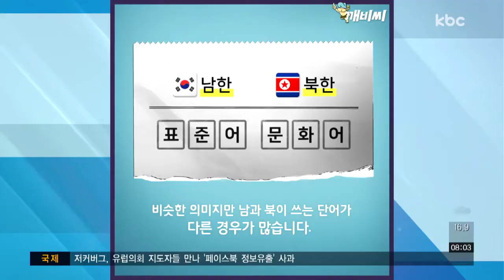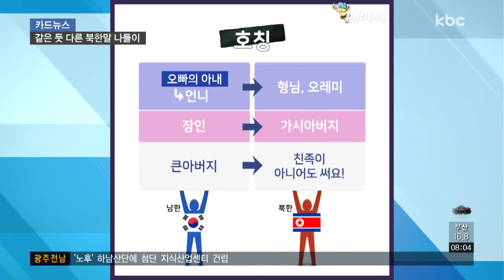[카드뉴스] 살까기 망시민, 무슨 뜻인 지 아세요?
우리나라에선 의사소통에 어려움이 없는 현대 서울말을 표준어라고 하는데요.

북한에서는 표준어 대신 평양말을 중심으로 노동자 계층이 쓰는 말을 뜻하는 문화어를 사용합니다.

비슷한 의미지만 남과 북이 쓰는 단어가 다른 경우가 많습니다.

남한에선 체중 조절을 위해 운동을 하거나 음식을 자제하는 것을 '다이어트'라 하는데, 북한에서는 '살까기'라고 하고요.

화장실은 '위생실', 도넛은 생김새를 따라 '가락지빵'이라 부르고, 도시락은 '밥곽'이라 합니다.

여자들이 외출할 때 절대 빼먹지 않는 게 있죠.

화장인데요.

속눈썹을 돋보이게 하는 마스카라는 '눈썹먹', 입술에 생기를 불어 넣어주는 립스틱은 '입술연지', 로션은 '물크림'으로 부릅니다.

이 밖에도 게임을 하러 가는 PC방은 '첨단기술봉사소', 네티즌은 '망시민', 아파트는 '다층살림집', 위약금은 '어김돈'이라고 하는데요.

남한보다 외래어 사용도 적고 직설적인 것 같습니다.

같은 대상이지만 이름이 다른 경우도 있습니다.

씹는 맛이 일품인 오징어를 북한에서는 '낙지'라고 부르는데요.

대신 낙지는 '서해낙지'라고 한다네요.

단어의 형태는 같지만, 의미가 다른 것도 있습니다.

남한에서 '학생이 까지다'라고 표현하면 되바라졌단 의미지만, 북한에선 '학생이 살이 빠졌다'란 뜻이고요.

'문란하다'는 질서가 없다는 말입니다.

또한 '일 없다'라고 하면 소용이나 필요가 없다는 의미로 쓰지만, 북한에선 가벼운 사양이나 '괜찮다'라는 걸 의미합니다.

호칭을 사용하는 것도 다른데요.

보통 오빠의 아내를 언니라고 부르지만, 북한에서는 '형님' 또는 '오레미'라고 합니다.

장인은 '가시아버지'라고도 부르고요.

아버지의 형을 말하는 '큰아버지'는 친족이 아닌 경우에도 사용합니다.

같은 듯하면서도 다른 남과 북의 말.

언제쯤 함께 사용할 날이 올까요?